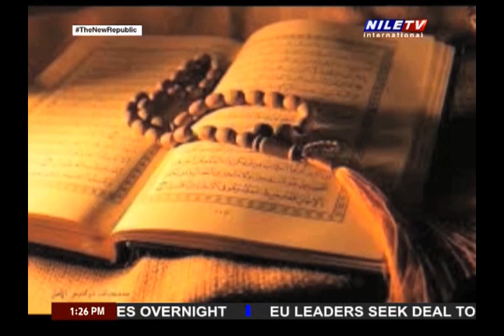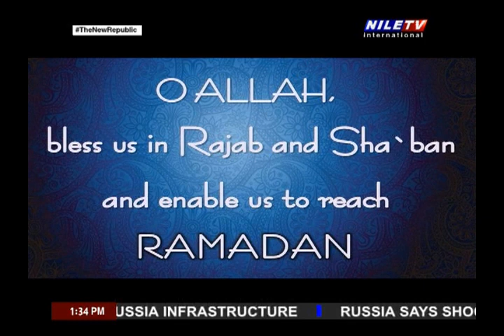The Revelation 02 02 2024